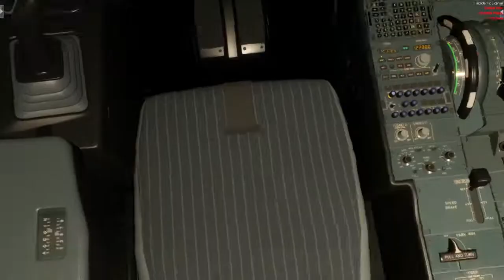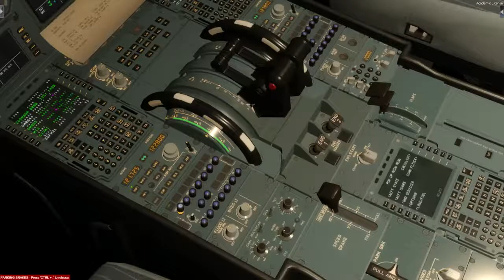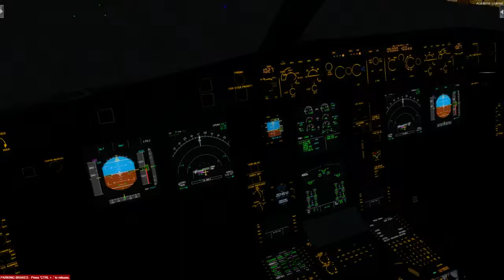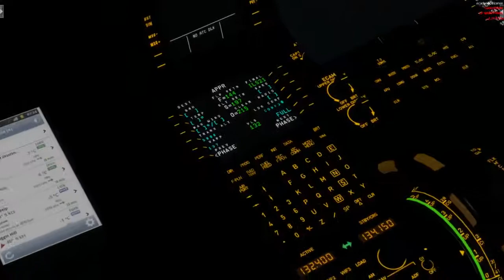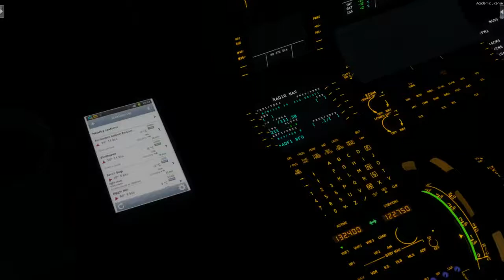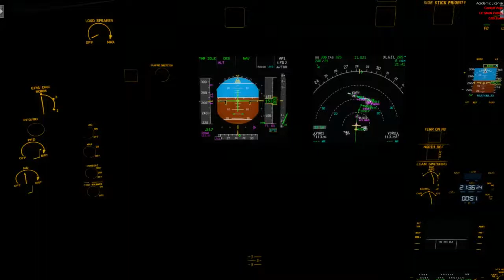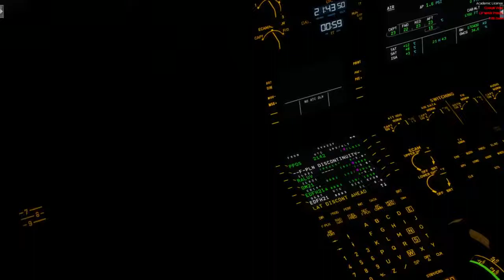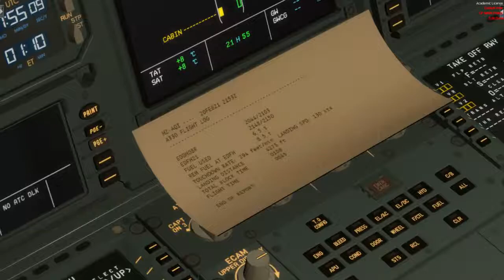[Prepar3D v4.5 | ProjectFly | VATSIM | Full Flight] Freight for Frankfurt-Hahn | SVA22F | EDDM-EDFH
Flying on ProjectFly AND FSCloud. And this is a Full Flight